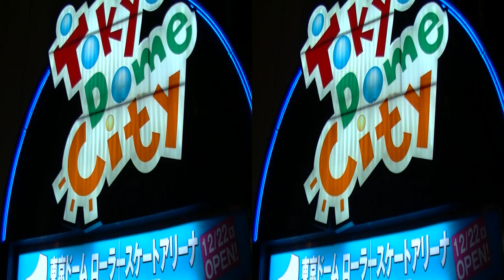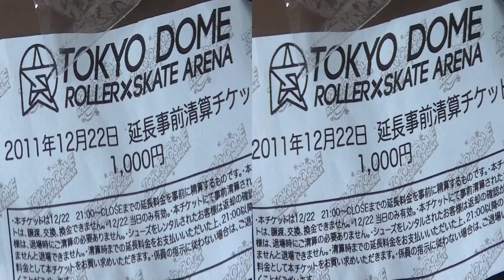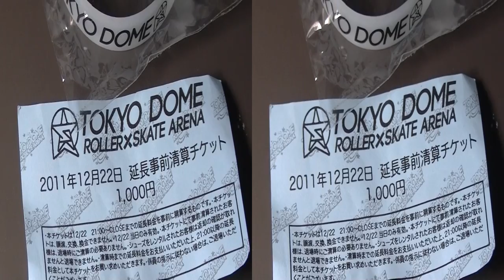3D 東京ドーム ローラースケートアリーナ OPEN 2011/12/22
東京ドームシティー黄色いビル４階に、ローラースケートリンクが復活。
オープニングイベントが 2011/12/22 夜に行われました。
基本は昔と同サイズの平面リンクですが、ムラサキスポーツのプロショップや５ｆｔ級ミニランプあり。
TOKYO DOME ROLLER X SKATE ARENA